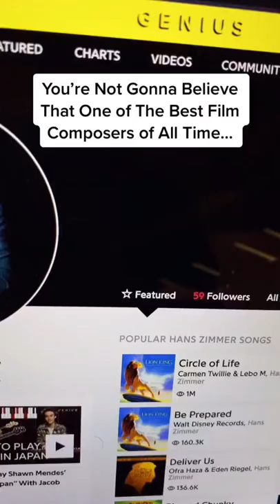The Lion King’s Biggest Secret